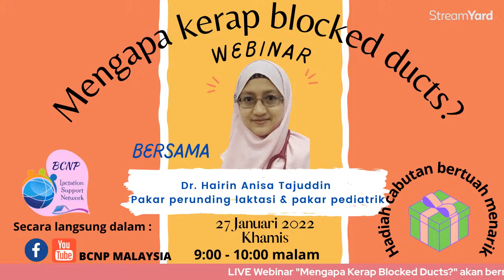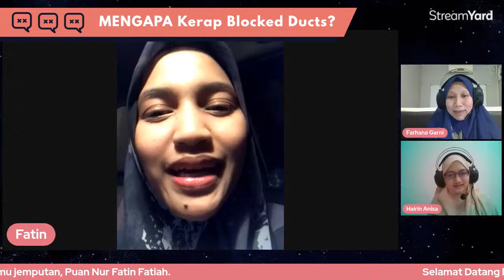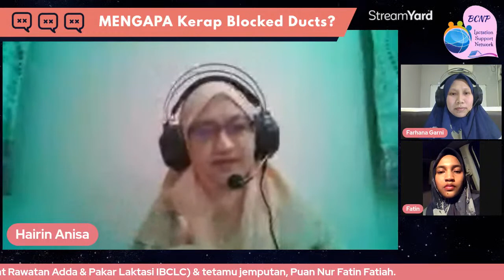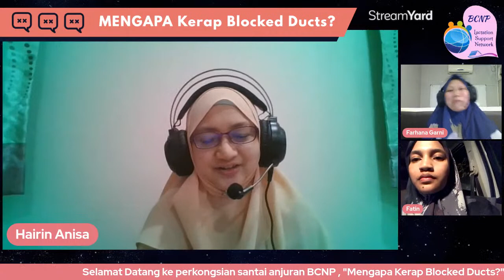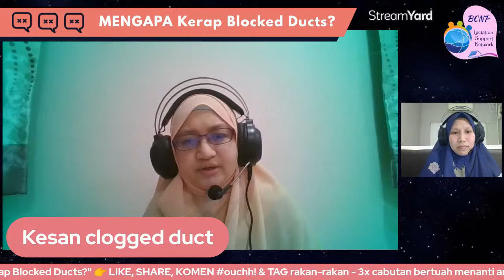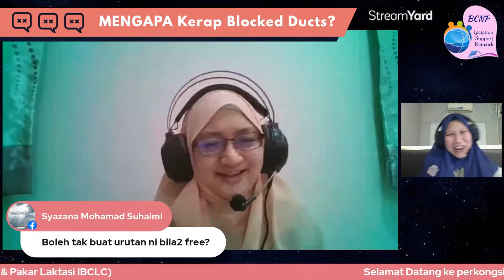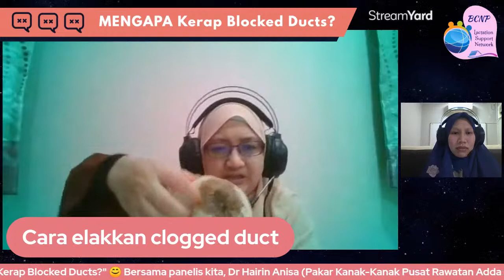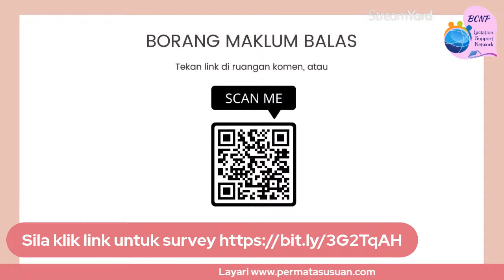Mengapa Kerap Blocked Ducts?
Susu mula tidak meriah, payudara terasa keras sana sini, sakit... ouchh!

Sakit amat sampai demam. Bayi pula meragam macam tak kenyang.

Blocked Ducts!

Ngeri dan seram.

Ikuti kupasan dari Dr. Hairin Anisa Tajuddin, Pakar Perunding Laktasi (IBCLC) & Pakar Pediatrik tentang hal ini dalam LIVE webinar di Facebook Page dan YouTube BCNP Malaysia